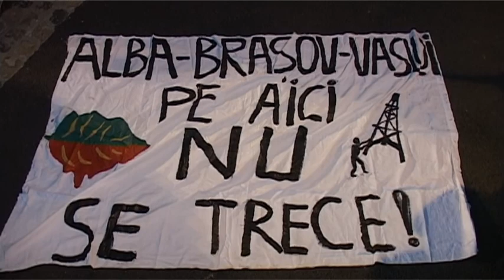Protest Rosia Montana Brasov 27 oct 2013 brut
Filmare cu protestul din Brasov impotriva exploatarii cu cianuri de la Rosia Montana - material brut, needitat.